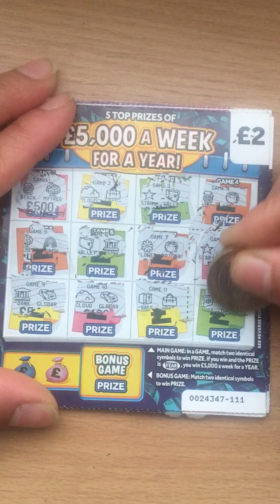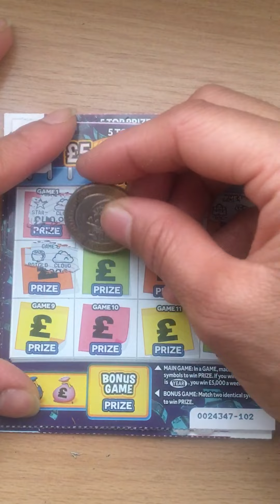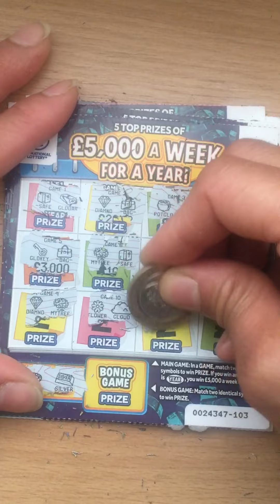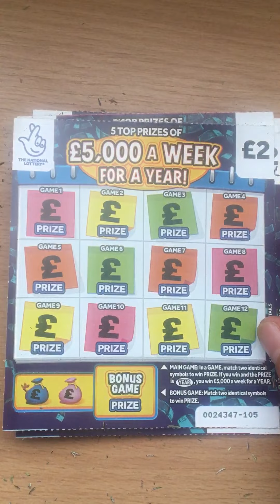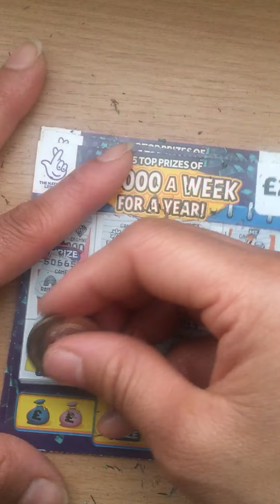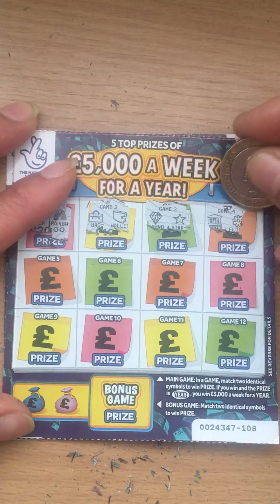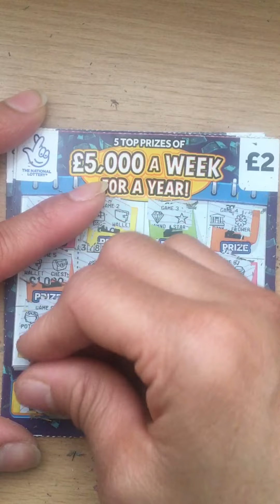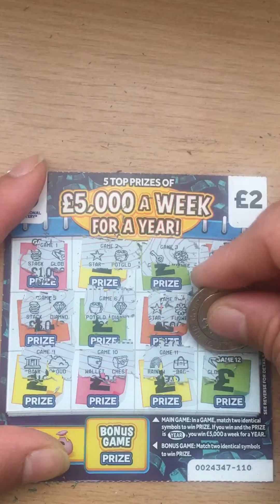🤞New 5,000 a week for a year scratch card 🤞